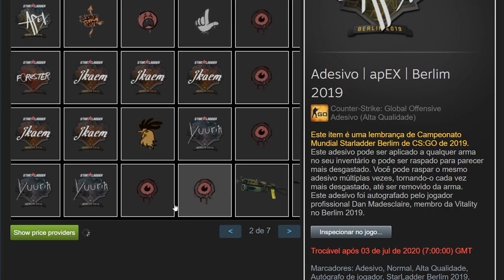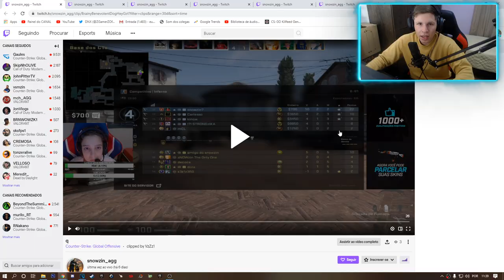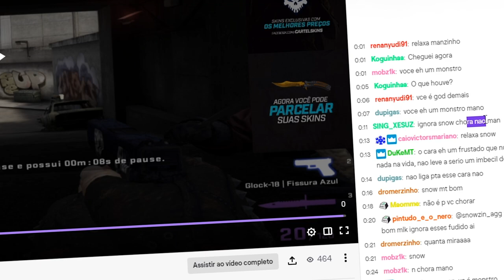13 anos é joga como PRO PLAYER (React Snowzin)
►Vídeo Segunda a Sexta (Final de Semana talvez) ⏰

conheça SNOWZIN! Com 13 anos é joga como PROFISSIONAL e está sendo Criticado...

Deus é Grande! ▬▬▬▬▬▬▬▬▬▬▬▬▬▬▬▬